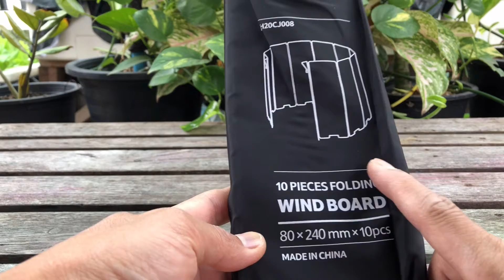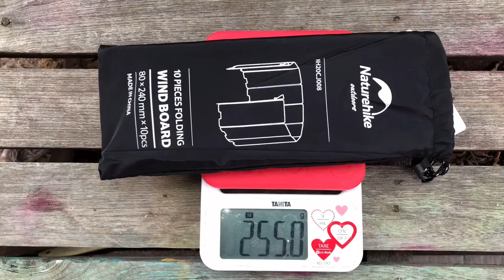แผ่นบังลม สำหรับเตาแก๊สแคมป์ปิ้ง ⛺️ Naturehike Wind Board